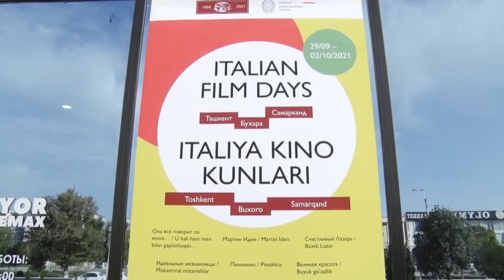Xalqaro XIII "Buyuk ipak yoʻli durdonasi” kinofestivali doirasida italiyalik ijodkorlar Buxoroda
journalist - Saida Ergasheva
                    Madrahim Turdiyev